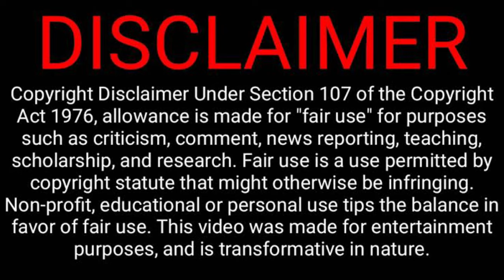Amagansett Press Looks Fantastic with Handcuffs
In this video we have footage of amagansett press getting arrested!